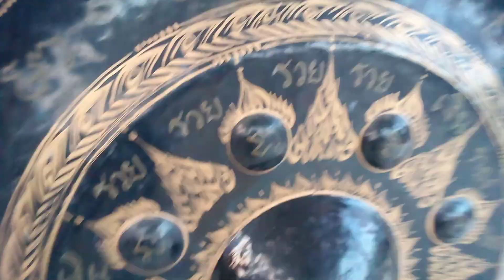ปู่ปาริจิต#ลุงพลป้าแต๋น